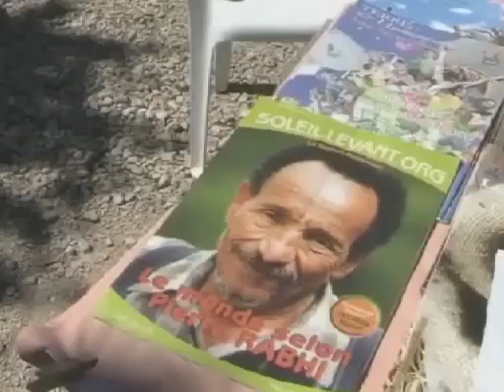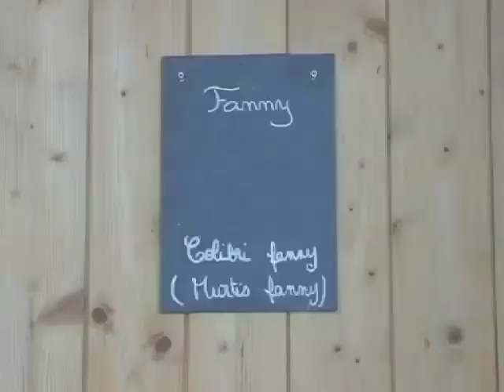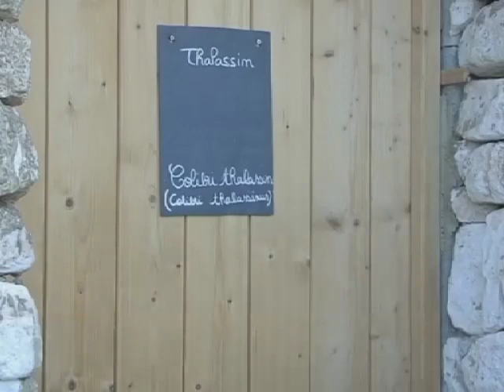DIRECT du 15 SEPT 2011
la télévision qui vous souris, en DIRECT!